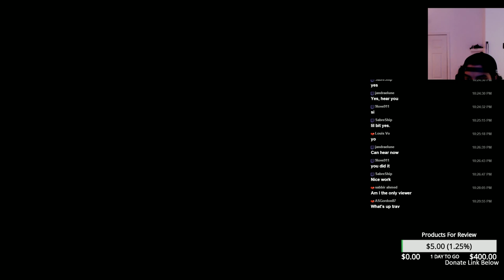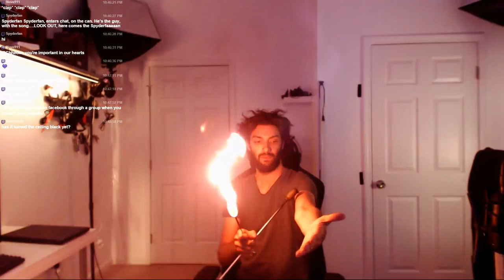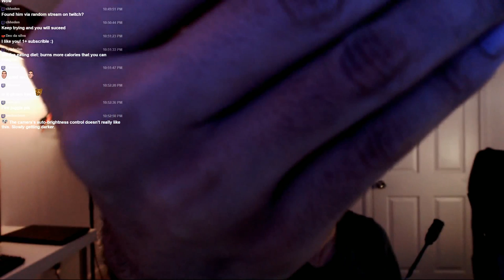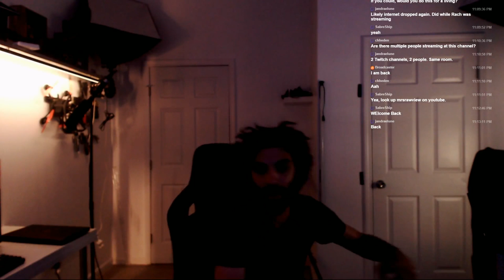Fire Eating - Happy Halloween - Live Stream